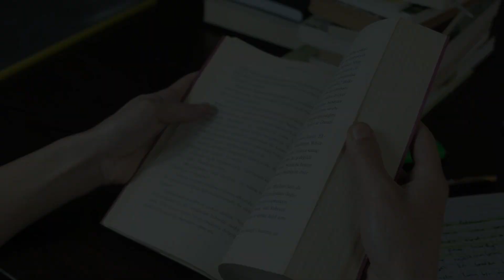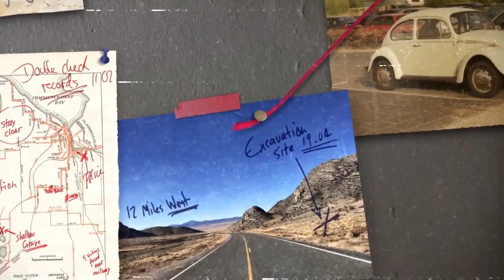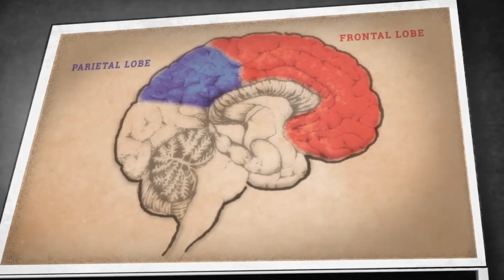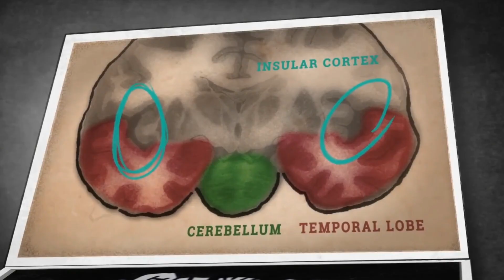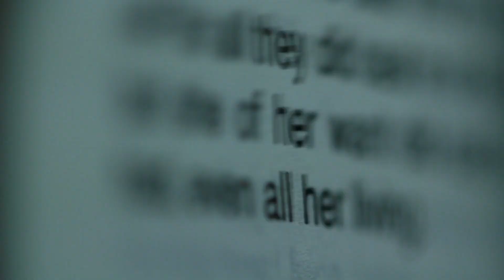Most Dangerous Personality Of This World - PSYCHOPATH 🤡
Aaj ki is video me dekhenge Duniya ki Sabse Khatarnak Personality "Psychopath" ke bare me.
Hmari population me 1% log psychopaths hai, (Robert Hare)Dusre research ke basis par Clinical Psychologist Martha Stout ke according ye figure 4% k aas paas yaa us se zyada hai.

Kaise Ek Normal sa Insaan Itna Khatarnak Ban jata hai, Dekhenge The Psychology Classes ke aaj ke is Episode me.